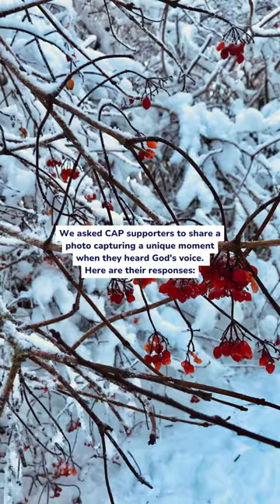Where do you hear God's voice?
We asked our supporters to share a photo capturing a unique moment when they heard God's voice.
Our supporters helped an incredible 10,730+ people in their journey out of debt across the UK last year! - Help us reach more people by clicking the link in our bio 💚